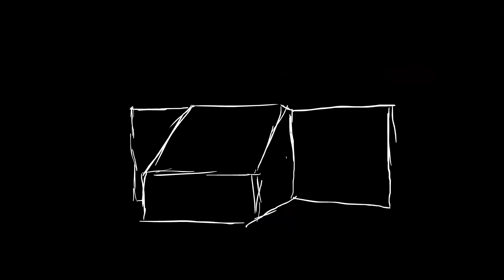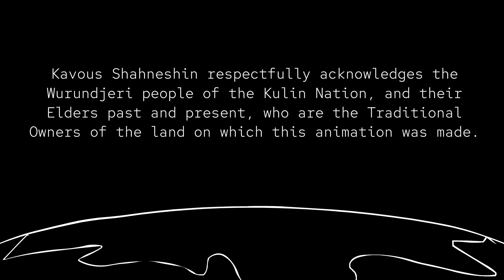Quazam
Yeeeeeeeep.
Personal Major Project.
Swinburne. Advanced Diploma Screen and Media - Animation